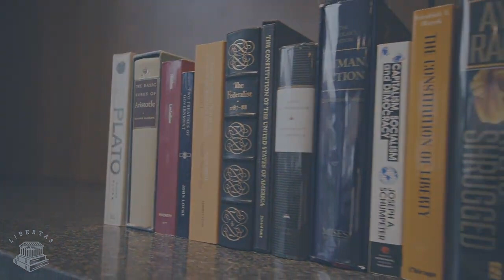A Conversation in Honor of Constitution Day with Dr. Yuval Levin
Dr. Yuval Levin joined Associate Director of the Lyceum Program at Clemson University, Dr. J. Michael Hoffpauir, for a conversation in honor of Constitution Day.  Drs. Levin and Hoffpauir discussed Dr. Levin's most recent book, A Time to Build: From Family and Community to Congress and the Campus, How Recommitting to Our Institutions Can Revive the American Dream.  Dr. Levin addressed why institutions ought to matter to us, how the U.S. Constitution works as an institution, and what we might do to rebuild our institutions in America.

Dr. Yuval Levin is the director of Social, Cultural, and Constitutional Studies at the American Enterprise Institute.  He also holds the Beth and Ravenel Curry Chair in Public Policy at AEI.  Dr. Levin is founding and current editor of National Affairs, senior editor of The New Atlantis, and a contributing editor to National Review.  He is author of The Great Debate: Edmund Burke, Thomas Paine, and the Birth of Right and Left, The Fractured Republic: Renewing America's Social Contract in the Age of Individualism, and A Time to Build: From Family and Community to Congress and the Campus, How Recommitting to Our Institutions Can Revive the American Dream.  Dr. Levin earned a BA from American University and an MA and PhD from the Committee on Social Thought at the University of Chicago.

If you would like more information about the Clemson Institute for the Study of Capitalism or the Lyceum Program, please